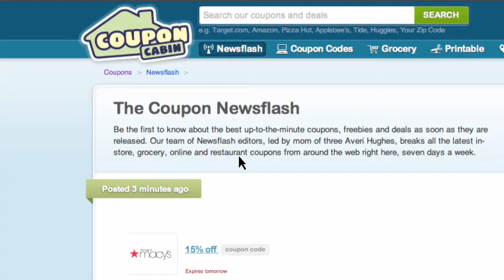Coupon Cabin Commercial 2012